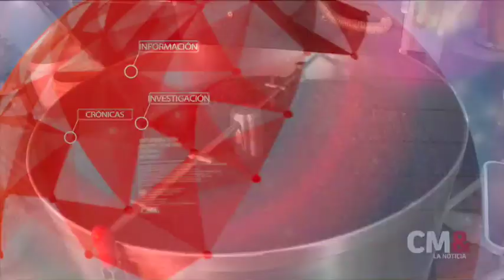‘Perdimos el año en materia de renovación’: Fedecafé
Pese al buen año del sector, las lluvias registradas en varias regiones del país afectaron la producción cafetera, la cual estará sobre los 14 millones de sacos.